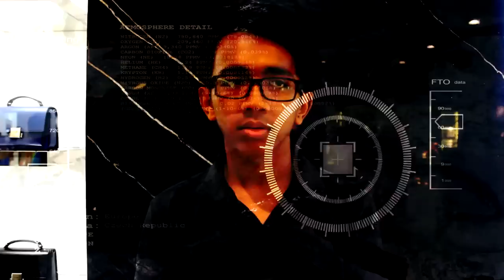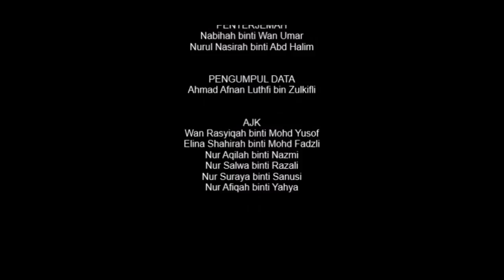EKSPERIMEN SOSIAL: LGBT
9 Mac 2019, perarakan meraikan Hari Wanita Sedunia dari kompleks beli belah Sogo hingga ke jambatan “River of Life” berdekatan Dataran Merdeka dicemari dengan kehadiran penyokong LGBT yang melaungkan slogan seperti “Hidup LGBT” dan mengibarkan bendera pelangi menandakan sokongan mereka terhadap golongan itu.

Sekretariat Pendakwah Muda Malaysia (SPMM) sebelum ini telah mengumpulkan pendapat dan reaksi masyarakat terutamanya anak muda berkenaan barah LGBT yang semakin membimbangkan ini.

Saksikan video temu bual bersama masyarakat yang disediakan oleh Lajnah Multimedia Dan Publisiti, Sekretariat Pendakwah Muda Malaysia 2017/2018.

"Pioneering Dakwah, Empowering Ummah"

SEKRETARIAT PENDAKWAH MUDA MALAYSIA 2018/2019